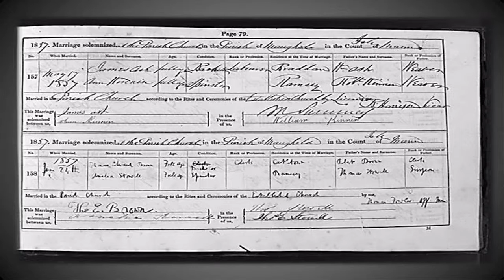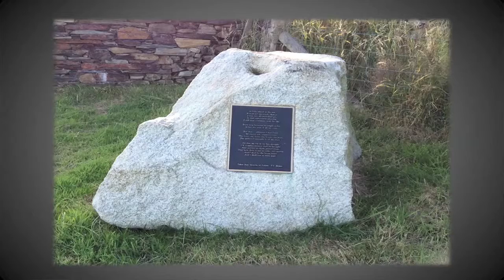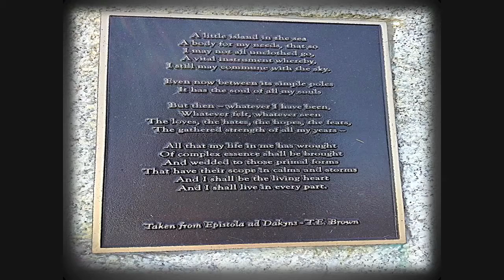"T. E. Brown & Maughold" by Anne Craine [The Maughold Show, Pt. 20]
Anne Craine reveals the parish’s links to the Island’s National Poet, Thomas Edward Brown, and where his words can be found at Charlie’s View – Reayrt ny Chalse.

The Maughold Show: A Celebration of the People, Poetry, Music and Mysticism of Maughold Parish
Organised by Maughold Social Club and the Dhoon School for Island of Culture 2014

We acknowledge the copyright interest of Manx National Heritage in some of the images used in this programme.

Filmed by Culture Vannin Friday 3rd October 2014